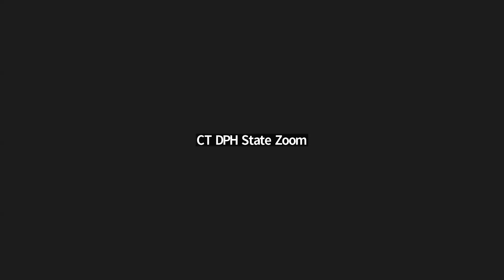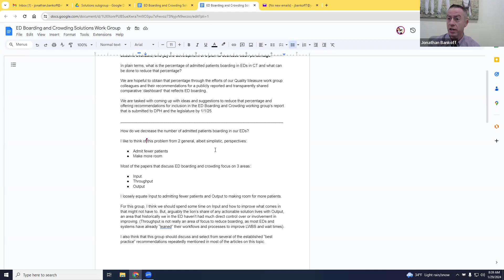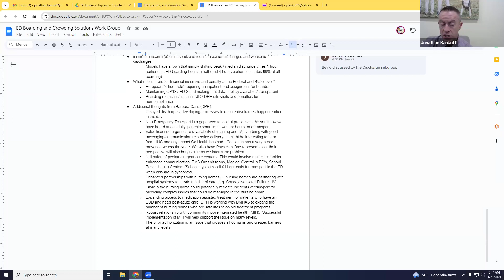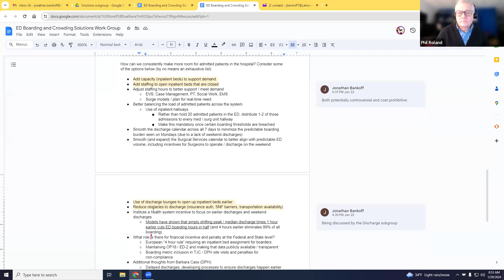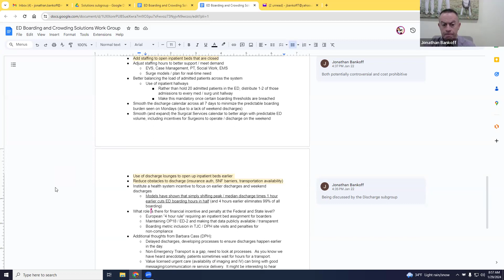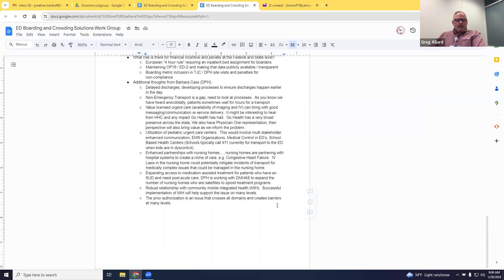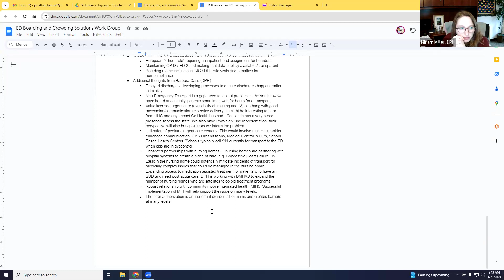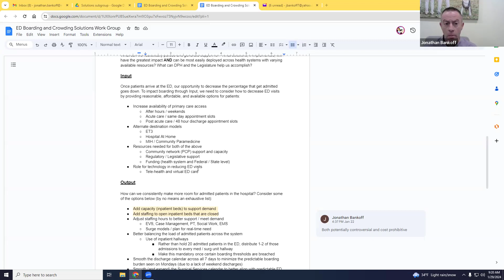The Solutions Subgroup of the ED Working Group